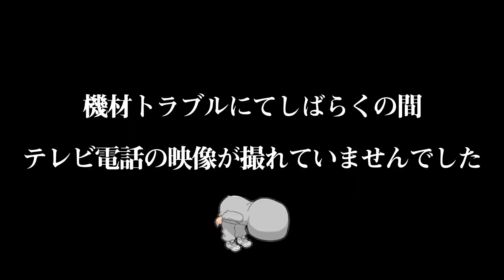【無観客で生Live配信決定】レペゼン地球、DJ社長と緊急生電話【ラファエル】